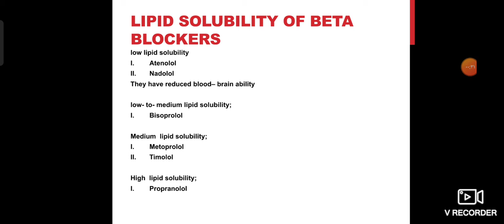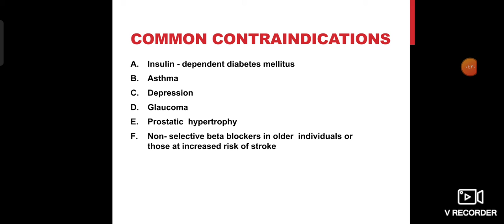beta blockers and migraine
beta blockers# has many 3side_effects as # fatigue decrease the blood_presure . they has many contraindications as asthma, DM . they are used as a preventive treatment in migriane